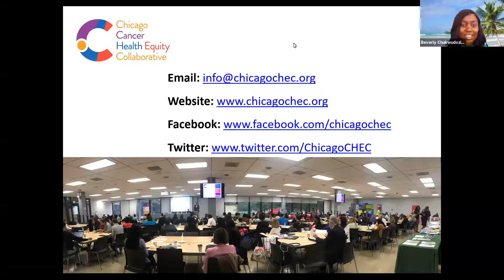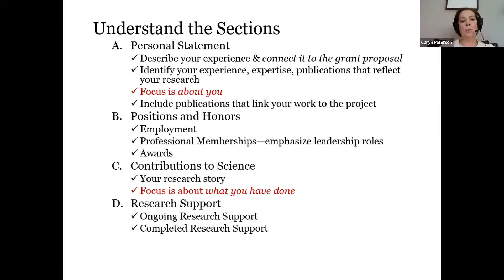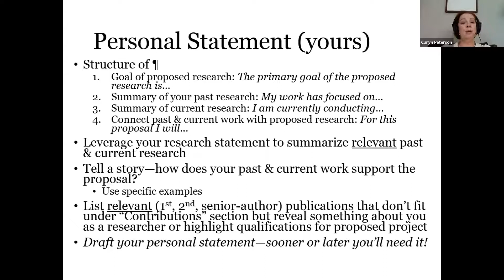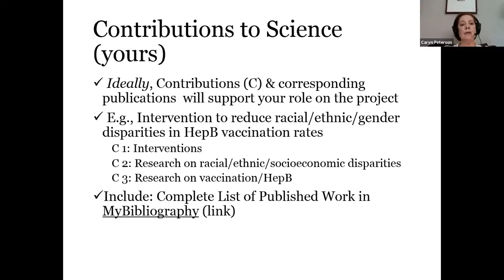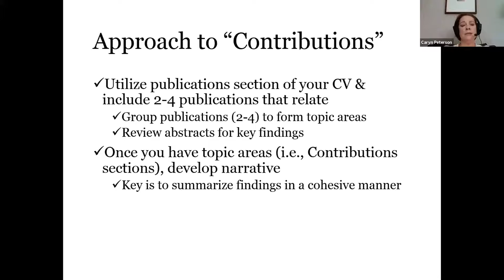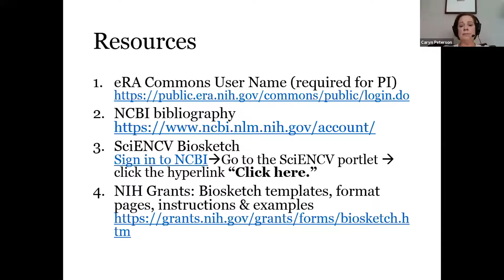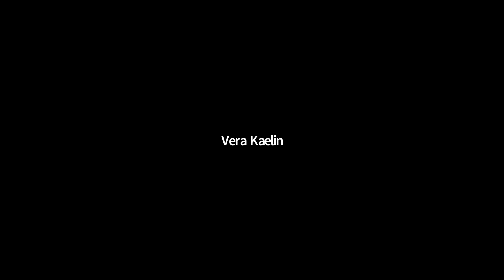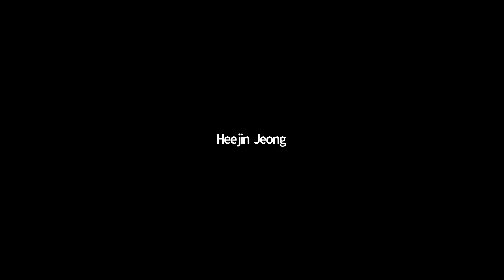ChicagoCHEC Seminar Series: NIH Biosketch Webinar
ChicagoCHEC Seminar Series is a free webinar series. This webinar is on crafting and strengthening your NIH Biosketch to better highlight goals and achievements for grants. The Biosketch webinar is presented by Caryn E. Peterson, PhD, MS who is a Research Assistant Professor of Epidemiology at the University of Illinois at Chicago (UIC) School of Public Health and Co-Director of the UIC Cancer Education and Career Development Program at the Institute for Health Research and Policy.